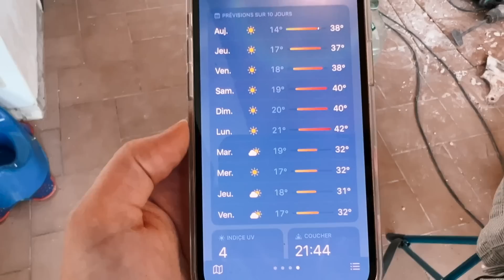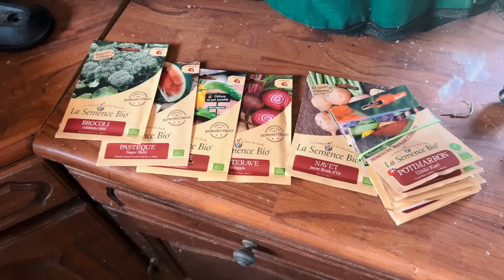6- Canicule : Rénovations sous 42°C... avec les enfants !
Bonjour,
Dans cet épisode nous avançons à petits pas sous les grandes chaleurs ! De belles avancées tout de même avec la mise en place d'un wc suspendu, le carrelage zellige de la salle de bain et l'isolation sous toiture ! Au jardin, nous expérimentons notre premier mini-potager sur le tas de compost :)
Nous espérons que notre vidéo vous inspirera si vous souhaitez rénover une maison dans son jus ! Portez-vous bien ♡